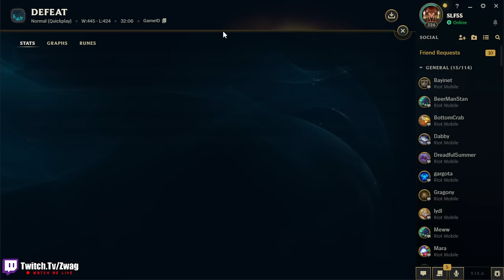RIOT JUST RELEASED A NEW GAME MODE?! THEY ADDED A TRAIN TO LEAGUE OF LEGENDS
League of Legends season 14 Amumu Gameplay!